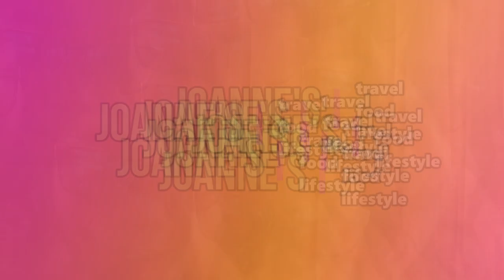Nag gala at sumakay sa National Express Coach 😁😁😁🚌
National Express Group is a leading transport provider delivering services in the UK, Continental Europe, North Africa, North America and the Middle East.

It's very affordable if you want to travel cross county. On this vlog I said some tips when you travel using National Express Coach